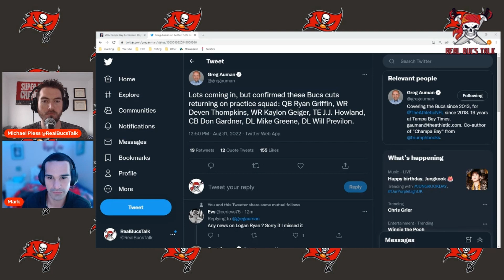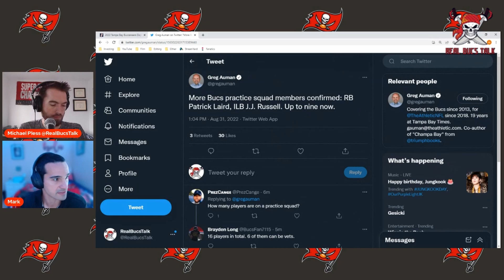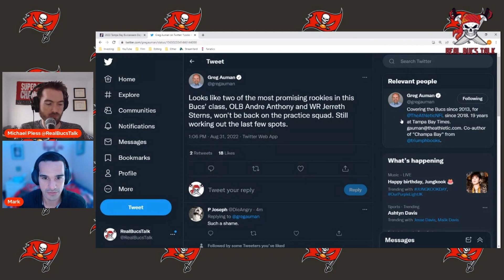Tampa Bay Buccaneers Begin Forming Practice Squad| Real Bucs Talk Reaction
In this video, we discuss the latest updates in regards to the Bucs Practice Squad...

LINKS!